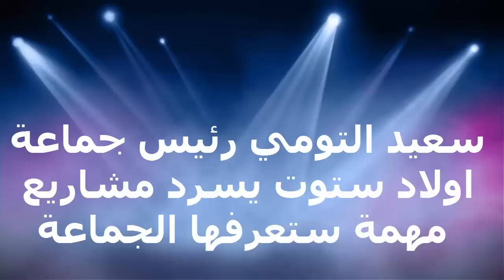مشاريع مهمة يكشف عنها رئيس جماعة أولاد ستوت